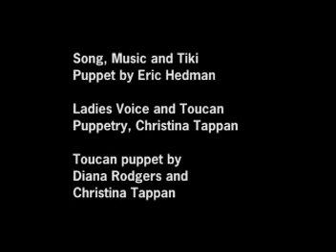Tiki Head Sings!!! --- Homebuilt animatronics success.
The talking Tiki Head made to speak down from the front of a 14 foot tall portable Tiki Hut.
I built it on a PVC frame, with carved polyfoam face. Used Servos and a servo controller and software, all "store bought" from online robotics dealers and RC Model stores.  I  Myself wrote the Music and performed the Song with help from Christina Forst as the Puppeteer Toucan in the video as well.
All the Voice of the Tiki Head is mine, as are the words it says.
The Tiki Head made its debut at The Final Tiki Oasis in Palm Springs and made a repeat performance at the Inaugural Tiki Oasis in San Diego the next year.
Fun to do, fun to see people react.  Fun to be asked to sell it.
One of the many things I did between my Job at the worst video game company, ever. and working for Disney Animation.